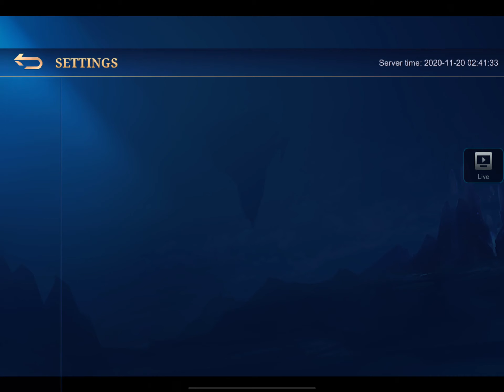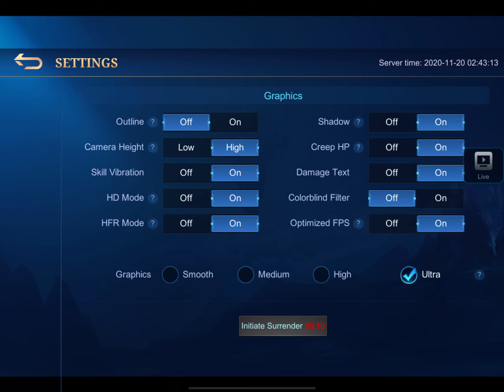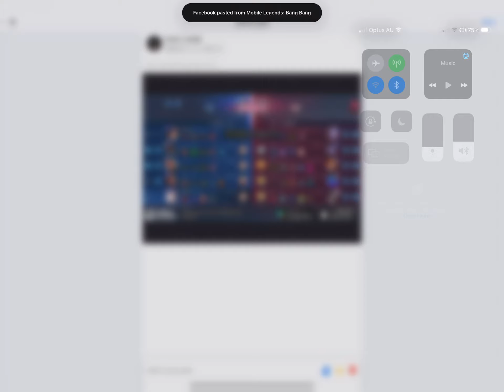Why Estes hates Fanny